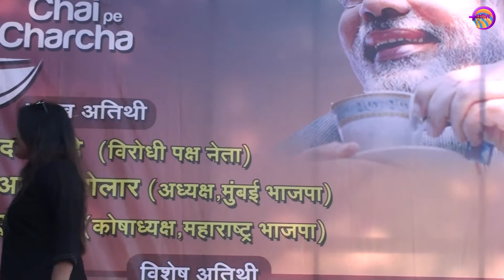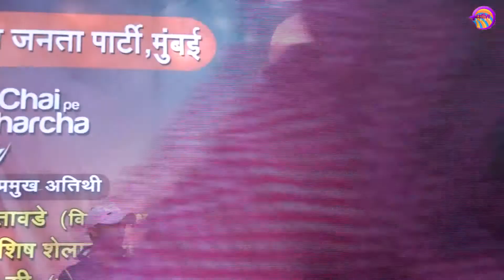Narendra Modi Best Answer During Chai Pe Charcha Campaign | Yalgaar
Narendra Modi campaign Chai Pe Charcha started with a individuals tea cup and the cup of tea is spreading all over the country through many ways